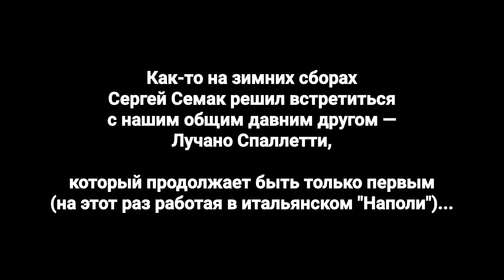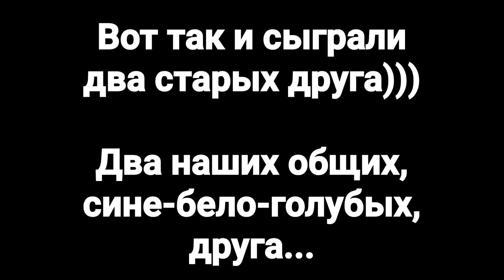Встреча двух старых друзей...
Как-то раз, на зимних сборах, два старых друга Сергей Семак и Лучано Спаллетти договорились опять встретиться.
И аот что из этого получилось...